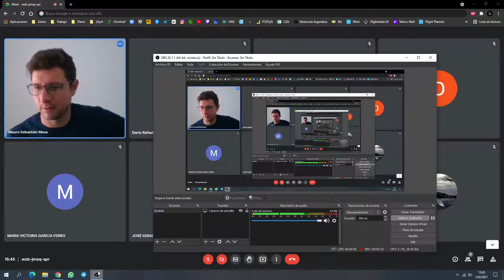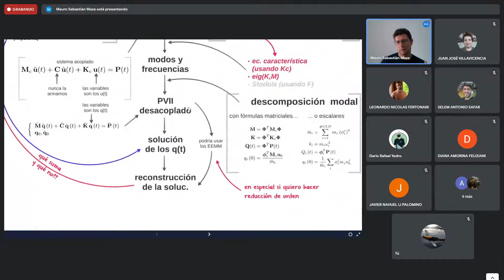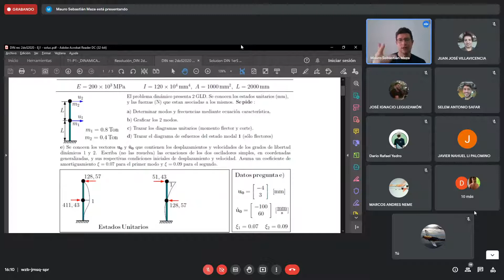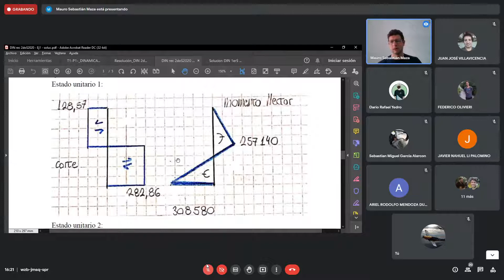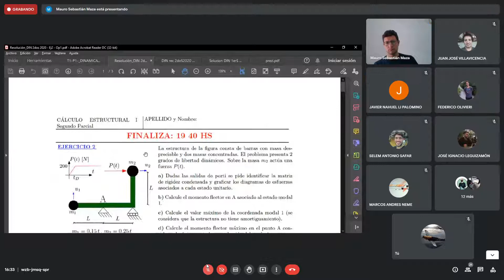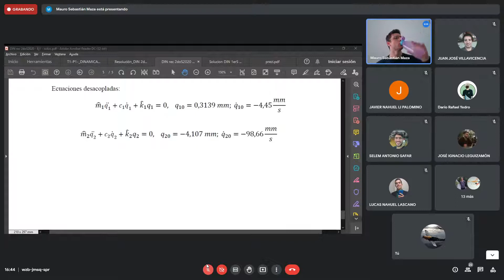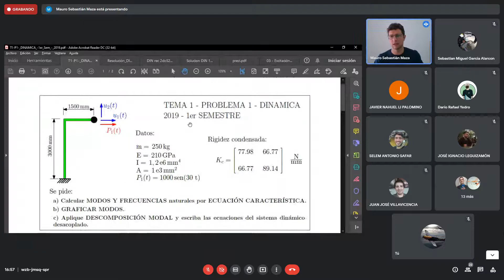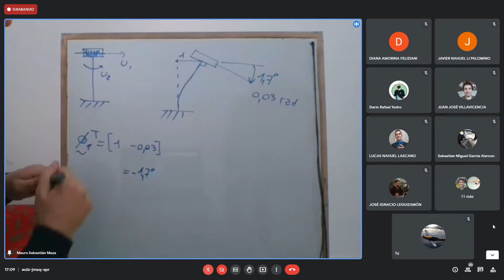[Cálculo Estructural I] Clase N°24